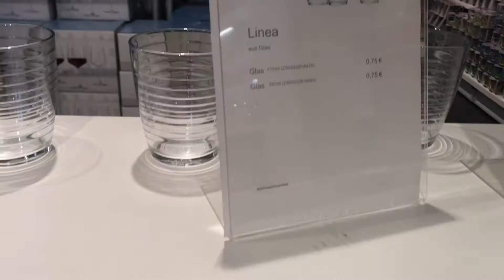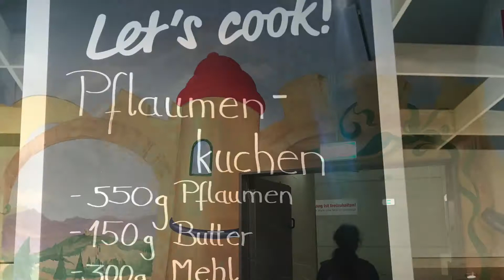Shopping vlog | Einrichtungshaus | Höffner | High quality kitchen utensils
garnish your life
furniture in Germany
kitchen items in Germany
household items in Hamburg Germany